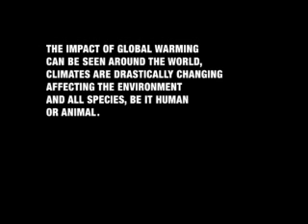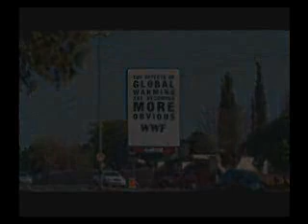Cambio climátco. Panel interactivo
Vídeo que enseña el funcionamiento de un panel interactivo para alertar sobre los efectos del cambio climático. Panel para WWF Canadá.